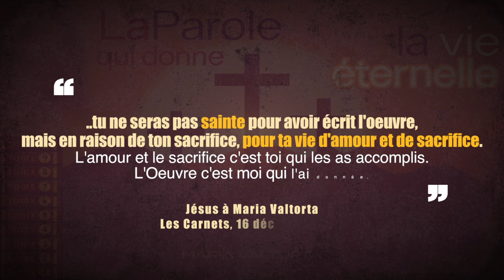n°1/35 | Tome 1 (1/2) | L' Évangile tel qu'il m'a été révélé - Maria Valtorta | Audio COMPLET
✩｡:*•.── ❁   L' Évangile tel qu'il m'a été révélé  ❁  ──.•*:｡✩
Auteur : Dieu  | Porte-parole de Dieu : Maria Valtorta
Sommaire ci-dessous ⬇️
n°1/35     L'Évangile tel qu'il a été révélé à Maria Valtorta par Jésus

00:00:00 Rendons à César ce qui appartient à César, et à Dieu ce qui appartient à Dieu  🙏

Le cycle évangélique, se compose de trois parties:
   1️⃣ la conception, la naissance, l’enfance et le mariage de Marie ;
         Tome 1 (vidéo n°1)
   2️⃣ l’Annonciation, la conception, la naissance, l'enfance et l'adolescence de Jésus ;
         Tome 1 (vidéo n°1 à partir de 04:17:53 et vidéo n°2)
   3️⃣ les trois années de vie évangélique.
         Tome 2 à 10 (vidéo n°3 à 35)
                  Tome 2     - L'année du Maître
                  Tome 3-4  - L'année du Sauveur
                  Tome 5-7  - L'année du Rédempteur
                  Tome 8     - La préparation de la passion
                  Tome 9     - La Passion
                  Tome 10   - La Glorification & les premiers temps de l'Eglise

📖 = concordance des Évangiles
📜 = catéchèse de Jésus

         Tome 1/10 | Naissance et vie cachée de Marie et de Jésus | L'année du Maître | partie 1/2

⚠️ Jésus à Maria : "En tête de l’Œuvre tu mettras le 1er chapitre de l’Évangile de Jean,

                    1️⃣  la conception, la naissance, l’enfance et le mariage de Marie

00:11:35 Une pensée en guise d'introduction.
                 Dieu a voulu un sein immaculé.
00:15:18 Anne et Joachim font un vœu au Seigneur
00:25:49 A la fête des Tentes. Anne et Joachim possédaient la Sagesse.
00:35:38 📜 dictée (de Jésus) qui concerne la vision qui précède.
00:40:12 Anne annonce sa maternité par un cantique. Son sein porte l’âme immaculée de
                 Marie.
00:49:44 📜
00:56:39 Naissance de Marie. Sa virginité dans la pensée éternelle du Père
01:14:26 📜
01:41:18 Purification d’Anne et offrande de Marie, la petite Fille parfaite
                 pour le Royaume des Cieux
01:50:30 📜
01:54:59 La petite Marie avec Anne et Joachim. La Sagesse du Fils est déjà sur ses lèvres
02:08:32 📜
02:13:16 Marie accueillie au Temple. Dans son humilité, elle ignorait qu’elle était
                la Femme pleine de Sagesse
02:28:26 📜
02:32:24 📜 La mort de Joachim et d’Anne fut douce, après une vie de sage fidélité
                à Dieu dans les épreuves
02:42:04 Le cantique de Marie. Elle rappelait ce que son âme avait vu en Dieu.
02:58:49 📜
03:07:08 Marie confie son vœu au grand-prêtre
03:19:02 Joseph choisi comme époux de la Vierge
03:35:59 Mariage de la Vierge avec Joseph, instruit par la Sagesse qu’il serait
                 le gardien du Mystère
03:51:29 📜
03:58:19 Les époux arrivent à Nazareth
04:13:16 En guise de conclusion au Protévangile

        2️⃣ l’Annonciation, la conception, la naissance, l'enfance et l'adolescence de Jésus

04:18:49 ✝️ L’Annonciation
04:29:13 📜 La désobéissance d’Eve et l’obéissance de Marie (1)
04:39:21 📜 (2)
04:54:03 📜 (3)
05:05:08 Marie annonce à Joseph la maternité d’Elisabeth et confie à Dieu
                 le soin de justifier la sienne.
05:15:30 (Suite et fin)
05:21:09 Marie et Joseph se rendent à Jérusalem
                📖 Lc 1,39
05:26:04 Départ de Jérusalem. L’aspect béatifique de Marie.
                 Importance de la prière pour Marie et Joseph
05:32:34 (Suite et fin)
05:37:01 ✝️ La Visitation. L’arrivée de Marie à Hébron et sa rencontre avec Elisabeth
                📖 Lc 1,40-55
05:53:08 Les journées passées à Hébron. Les fruits de la charité de Marie à l’égard
                 d’Elisabeth
                📖 Lc 1,56
06:04:27 (Suite)
06:12:05 📜
06:17:46 ✝️ Naissance de Jean-Baptiste. Toute souffrance s’apaise sur le sein de Marie.
                📖 Lc 1,57-58
06:33:24 📜
06:37:06 Circoncision de Jean-Baptiste.
                 Marie est source de grâce pour celui qui accueille la Lumière.
                📖 Lc 1,59-79.
06:44:21 📜
06:48:59 La présentation de Jean-Baptiste au Temple et départ de Marie.
                 La Passion de Joseph.
07:01:26 📜
07:09:00 Joseph demande pardon à Marie. Foi, charité et humilité pour recevoir Dieu.
07:17:51 (Suite et fin)
07:22:35 L’édit de recensement. Enseignements sur l’amour pour son époux et sa
                confiance en Dieu.
07:30:57 📜
07:35:39 L’arrivée à Bethléem
                📖 Lc 2,4-5